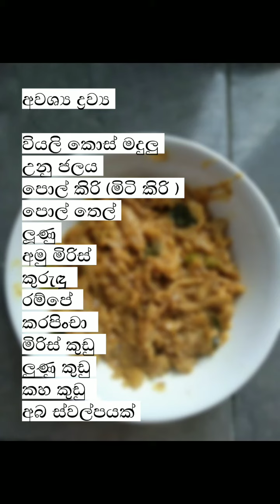වියලි කොස් මදුලු වලින් ව්‍යාංජනයක් සාදමු | Jackfruit Curry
පළමුව වියලි කොස් මදුලු ස්වල්පය භාජනයකට දමා උනු වතුර එක් කර ගන්න...ඉන් පසු ස්වලප වෙලාවක් පෙගෙන්න හරින්න.ඉන්පසු උනු ජලය ඉවත් කර හොදින් මිරිකා නැවත ඇල් ජලයෙන් සොදා ජලය ඉවත් කරගන්න..භාජනයට දමා තුන පහ එකතු කරගන්න.පොල් කිරි එක්කර ගන්න (අඩු කෝප්ප 2ක් පමන).ඉන් පසු පිසීම සදහා ලිපෙහි තමා...තෙම්පරාදුව සදහා(කිරි සිඳුණු පසු භාජනයට දමන්න...තෙල් දමා තෙම්පරාදුව සිදු කරගන්න